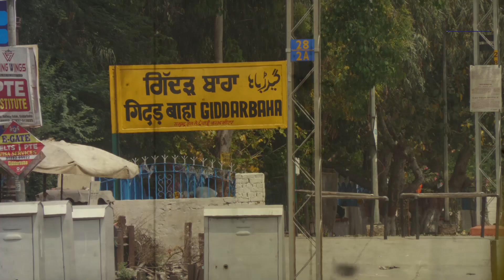ਕਿਸਾਨਾਂ ਨੇ ਰੋਕੀਆਂ ਰੇਲਾਂ, ਯਾਤਰੀ ਪ੍ਰੇਸ਼ਾਨ